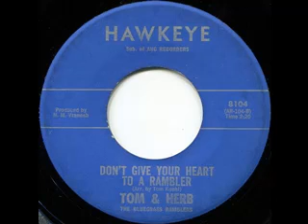Don't Give Your Heart To A Rambler - Tom & Herb the Bluegrass Ramblers